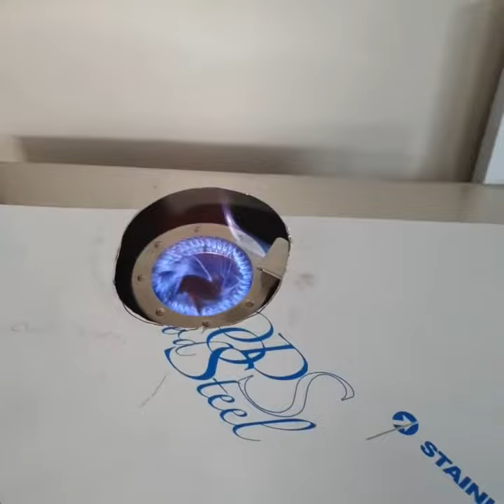[ROBOCOOK]더센 리모트- 강/중/약 버튼식 작동방법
1. 전원 스위치를 눌러 파이롯트 불꽃이 점화됩니다.
2. 강/중/약 버튼을 눌러 원하는 세기로 버너를 점화합니다.
3. 강/중/약 버튼을 한번 더 눌러서 버너를 소화합니다.
4. 사용이 끝나면, 전원 스위치를 한번 더 눌러 가스를 차단합니다.